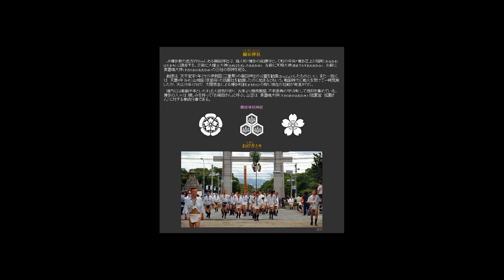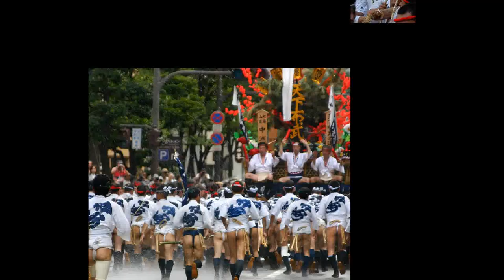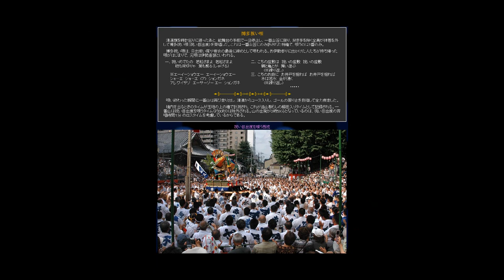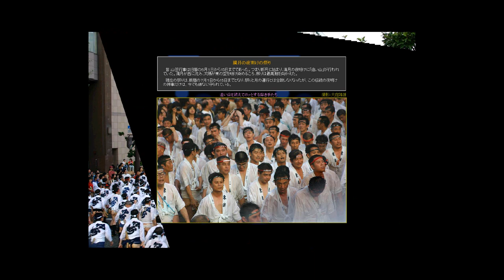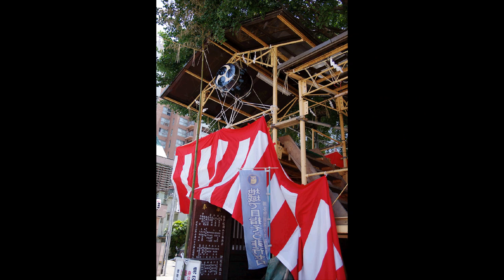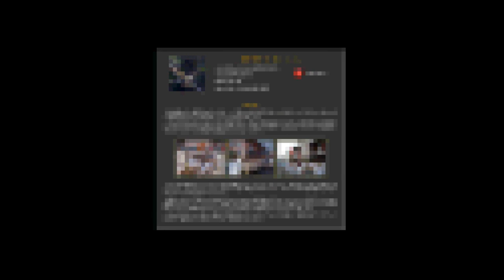日本の裸褌祭【新13】博多祇園山笠（高精細）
"HAKATA GION YAMAKASA FESTIVAL"
Japanese Naked Fundoshi Festival No.13 (1080p)

Printable Slide Show DVD Album (extract and reduced-size version)
Kushida Shrine, Fukuoka City, Fukuoka Prefecture, Japan
Nation-designated important intangible folk cultural asset
1st - 15th July every year
Photo by Ryuji Tsuji and others  Edit:Yoshio Wada

Hakata Gion Yamakasa Festival is brave and violent, No.1 naked festival throughout Japan. All participants wear fundoshi loincloth. Even young girls wear fundoshi loincloth like young boys do. They go around the town carrying Yama Kasa wagon on their sholders. Oiyama the time race of the final stage on the 15th day reaches its climax.

日本の裸褌祭 【新13】 博多祇園山笠

プリントできるスライドショーＤＶＤ写真集（抜粋縮小版）
櫛田神社 / 福岡県福岡市博多区
毎年７月１日～15日
撮影：ちばあきお 大庭靖雄 辻竜二　監修：和田義男

昭和54年（1979）に国から重要無形民族文化財の指定を受けた櫛田神社の夏祭・博多祇園山笠は、７月1日から15日まで福岡市内の14箇所で絢爛豪華な飾り山笠が展示され、1日の舁き山笠７流の当番町・役員が箱崎浜（はこざきはま）で身を清めるお汐井とり（おしおいとり）に始まり、10日の流舁き（ながれがき）、11日の朝山笠（あさやま）、他流舁き、12日の追い山笠（おいやま）ならし、13日の集団山見せ、14日の流舁きと次第に盛り上がり、15日の櫛田入り（くしだいり）タイムレース・追い山笠（おいやま）で最高潮に達します。

博多祇園山笠の凄さは、何といっても締め込みと呼ばれる褌の着用を徹底しているところにあります。一人の例外もなく、水法被の裾を前で結び、下半身丸出しです。東京の神田祭や三社祭のように法被の裾や腹巻で臀部を隠している人は一人もいません。大勢の女の子までが褌姿で街を闊歩しているのは、博多だけです。

日本の伝統文化をみんなで守っていこうという意気込み。親から子へ、子から孫へと受け継がれて行く博多っ子の祭り文化にすっかり魅了された私は、これからもエールを送り続けたいと思います。

最大Ａ３サイズまでプリントできる完全版は、次のサイトで一部2000円で購入できます。
高解像度永久保存版　High resolution album for permanent reserve
Overseas shipping is available by airmail. We pay the postage.